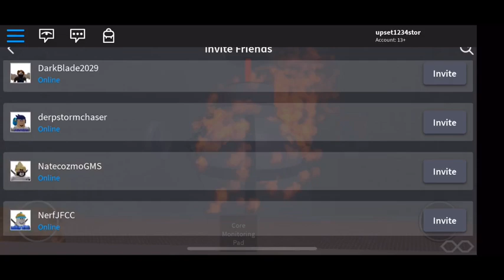Roblox-Dark Matter Reactor (Core Meltdown + Aftermath)